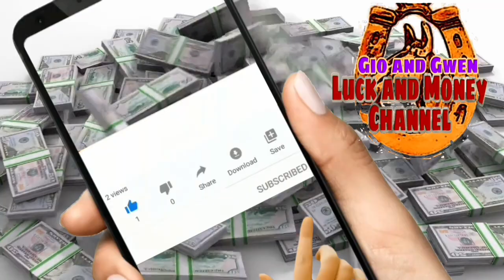GABAY NG KAPALARAN AT CHINESE HOROSCOPE SEPTEMBER 20, 2023 | LUCKY NUMBERS AND COLORS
GABAY NG KAPALARAN AT CHINESE HOROSCOPE SEPTEMBER 20, 2023 | LUCKY NUMBERS AND COLORS - Gio and Gwen Luck and Money Channel

♈️ Aries: March 21 - April 19
♉️ Taurus: April 20 - May 20
♊️ Gemini: May 21 - June 20
♋️ Cancer: June 21 - July 22
♌️ Leo: July 23 - August 22
♍️ Virgo: August 23 - September 22
♎️ Libra: September 23 - October 22
♏️ Scorpio: October 23 - November 21
♐️ Sagittarius: November 22 - December 21
♑️ Capricorn: December 22 - January 1
♒️ Aquarius: January 20 - February 18
♓️ Pisces: February 19 - March 20